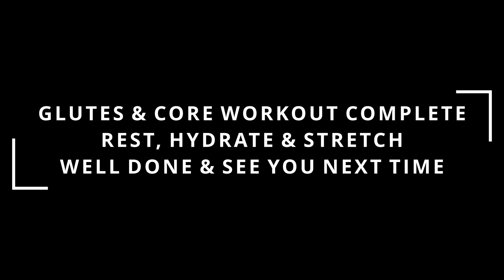Glutes & Core Workout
➡️Join Niamh & Sandra for a ten min Glute & Core Workout
➡️8 Exercises
➡️20sec of work followed by 10 sec rest